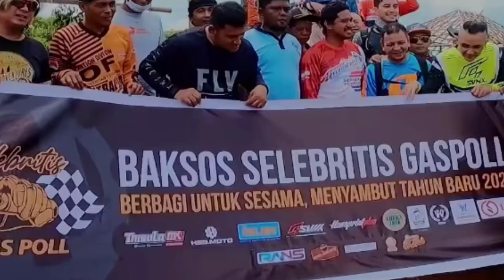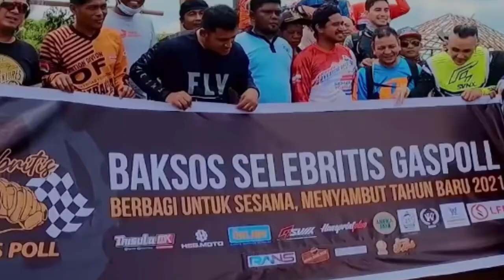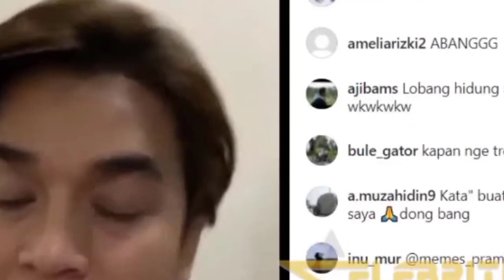PILIHAN BERAT ❌ Antara Memes Prameswari, Mahalini dan Hilda Vitria, & Pilihan Billy Syahputra ❓❓❗❗❗